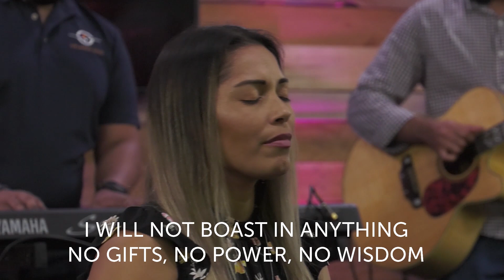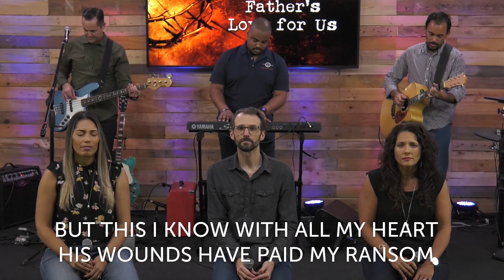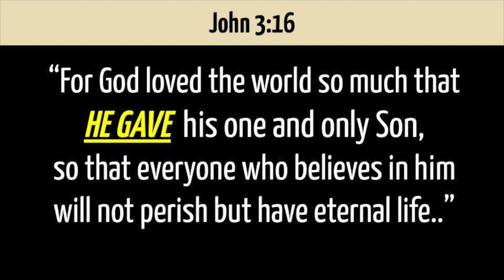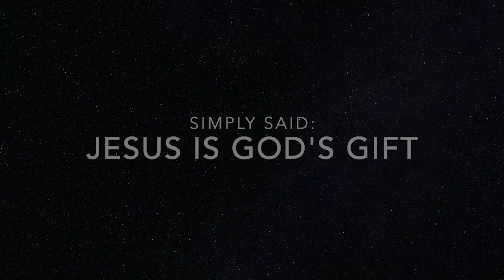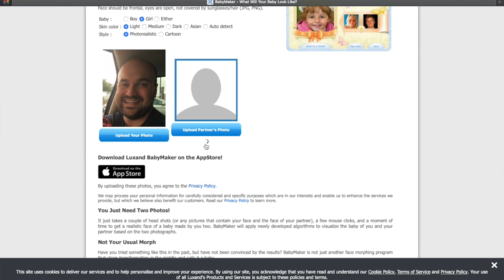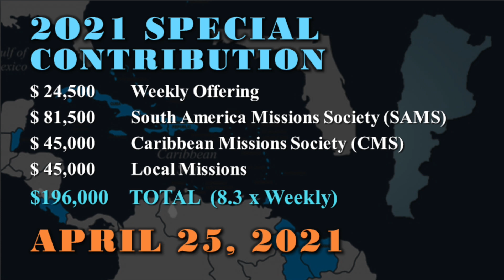Sunday Service | 1.31.21 | ONE Body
Please join us today as we begin together and then break out to regional and ministry Zoom services at approximately 10:15.  Links for individual church services (by region and ministry) are listed below:

Loving God, His People, His Mission. This is the vision of the Orlando Church of Christ.

To support this ministry and help us continue to reach people